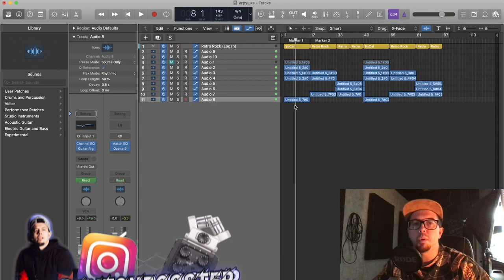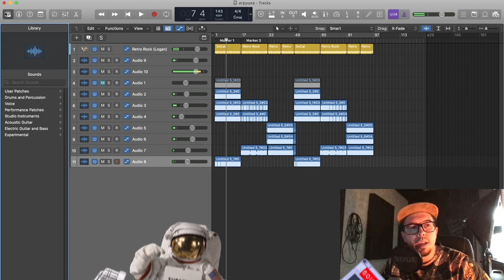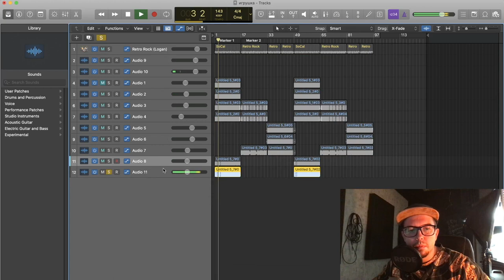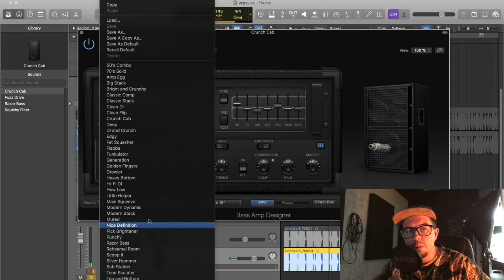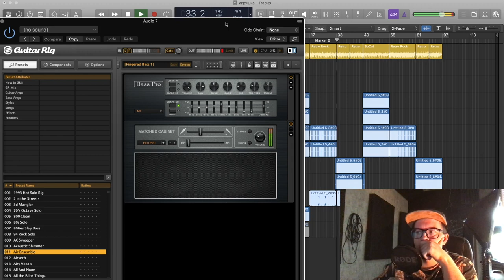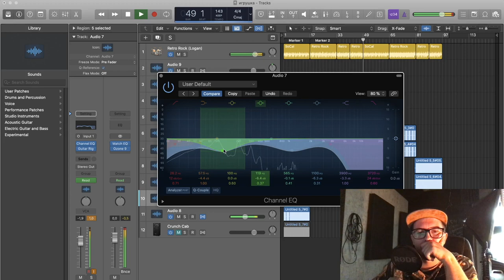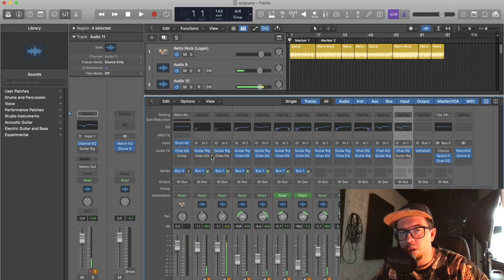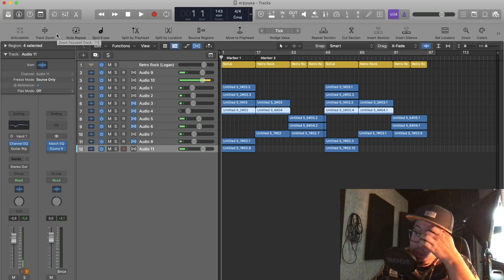LOGIC PRO X - Разбираемся в окнах и кнопках (УРОКИ НА РУССКОМ) #3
Бесплатная серия уроков по Logic Pro X.

Продолжаем изучать Logic Pro X - следующие 2 урока посвятим всем непонятным кнопочкам сверху: пресеты, автопанчи, инпут мониторинги, пре фейд и т.д. В общем то, что нужно знать каждому!

МОЕ АВТОРСКОЕ ОНЛАЙН ОБУЧЕНИЕ ПО "САУНД-ДИЗАЙНУ"
Сотрудничество / Cooperation:
или в телеграм @antonbooster
Уникальный контент на Boosty ^_^
Разборы, уникальные посты, мастер-классы.
Музыкальные проекты:
Discord комьюнити саунд-дизайнеров и людей из мира звука